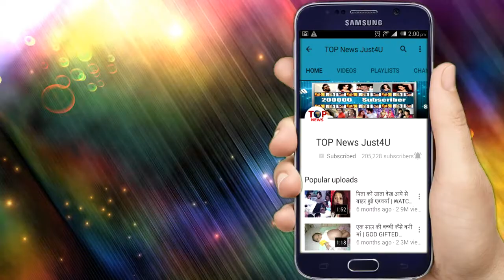SHAKTI: WOW! शादी में पहुंची Preeto, बताया Soumya को Harman के साथ अतीत का पूरा सच